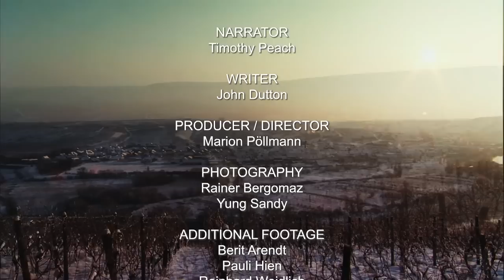Bavaria Unveiled: Rare Wildlife Among Beeches and Oaks | Full Documentary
The sprawling Bavarian forests of beeches and oaks stretch as far as the eye can see. Wild and magnificent, they are home to some of Bavaria's most ingenious masters of survival: The rare and shy lynx, the untamable wildcat and even flamingos! Filmed with cutting edge technology, special high speed and thermal cameras the film provides unique insights.

We are a documentary streaming channel covering history, science, technology, and nature. Explore worlds distant, forgotten, and unknown; from the depths of ocean trenches to the far reaches of the cosmos.